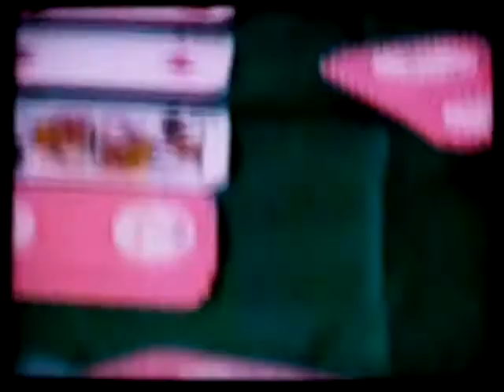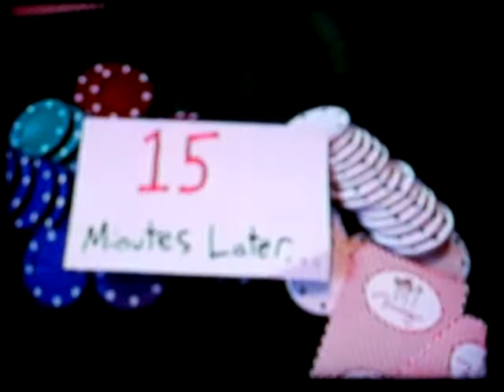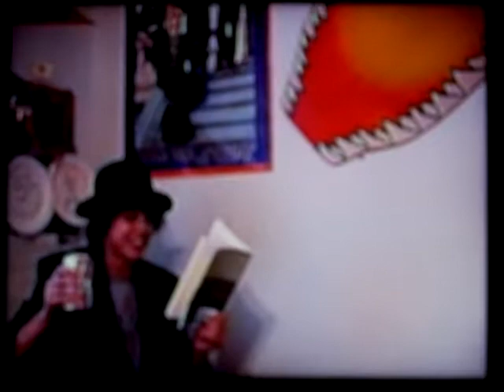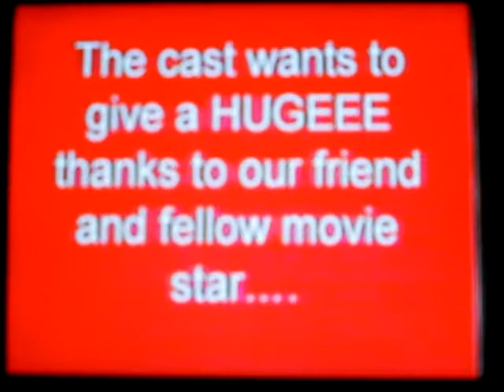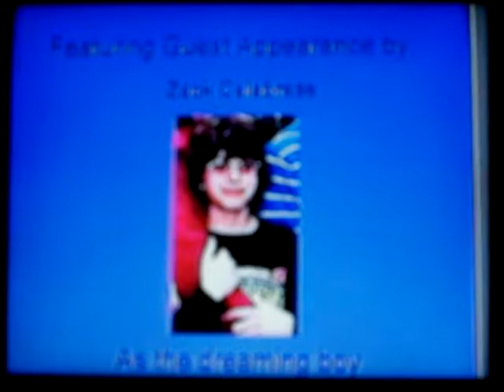Greece Athena High School: Mr. G's AP English 10th Grade Movie Project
Starring Joey F, Brett B, Giuseppe N, and Jacob C with a special guest appearance by Jake "The Baby" C

Filmed live in the Vintage Rd Woods in Greece, Rochester, New York.